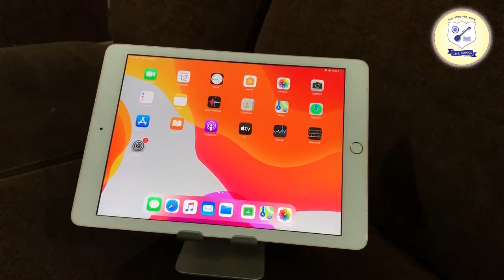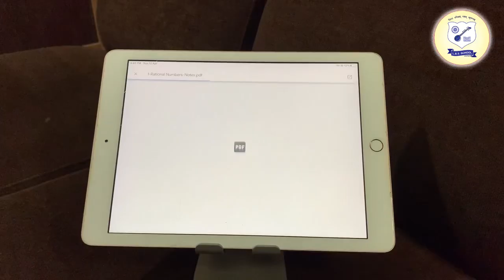Online classes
“Congratulations..LBS Public School launched its online Study platform e2h-“Education to Home”.
This facility is available for LBS Students. Students or their parents can check & learn more about “LBS E2H” on our website lbspublicschool.com Students will get notifications from LBS Public School about lecture notes and assignments on our E2H platform.
“Stay safe, Stay at Home. Happy Studying & all the best..”